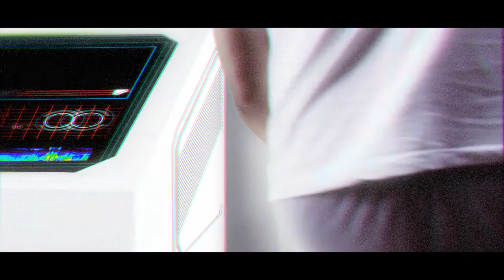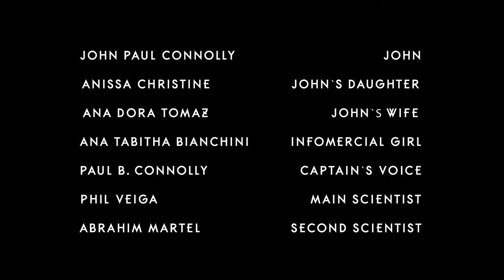Induced Chaos - Short Film by Joao Felipe Khury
This is a short I shot and edited in one month for the Your Film Festival. I literally had two weeks to do all the post-production, so some shots are very bad, haha. But I think the product as a whole is pretty good, and I hope people can appreciate my hard work and idea, hehe. Soundtrack by M83 (ilovem83.com). Enjoy!